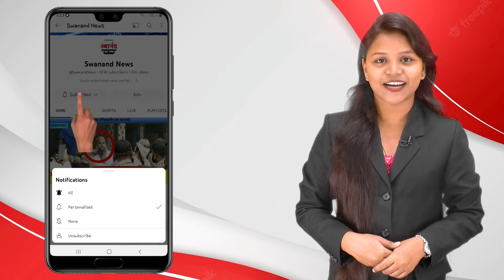अंबरनाथ : चोरीला व हरवलेले 21 मोबाईल मालकांना केले परत! 2 लाख 94 हजार रुपयाचे मोबाईल !